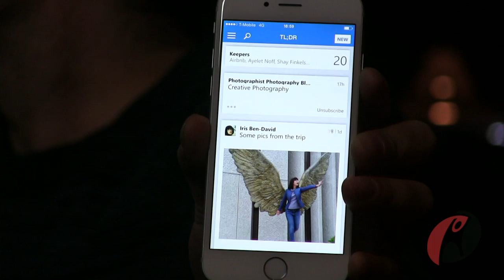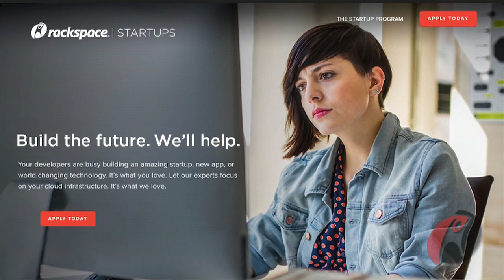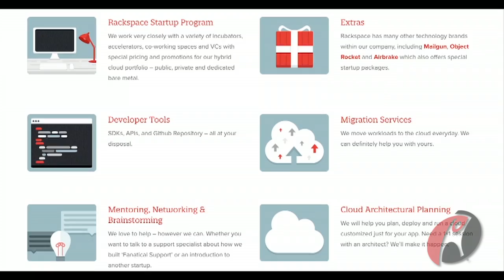I wish all email worked like this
TL;DR would help us all if we all used it. Why? Reminds you to keep emails short and put a summary at the top, among other things.